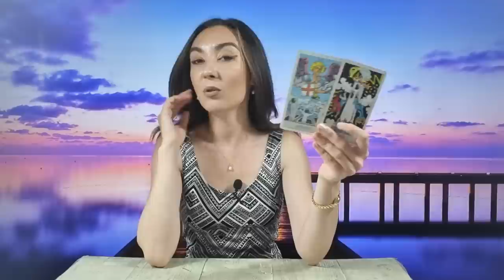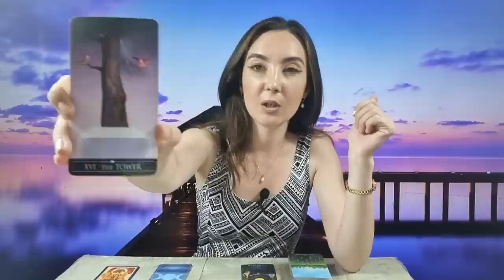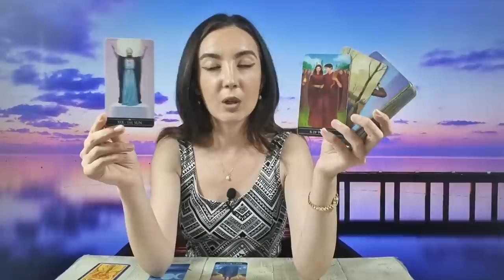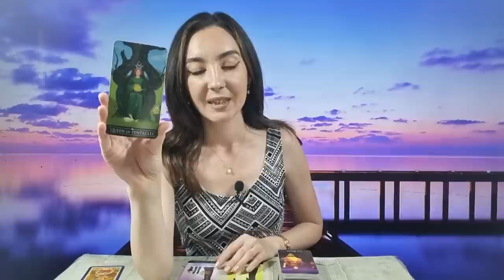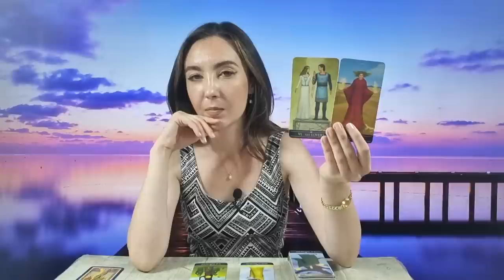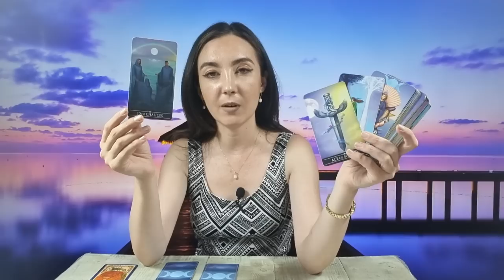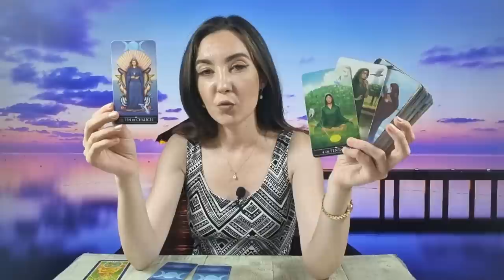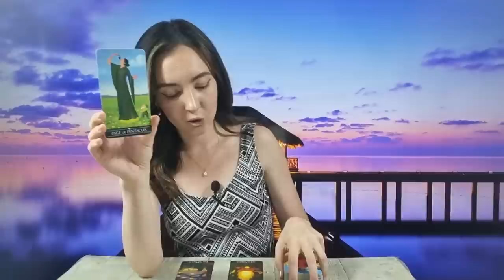𝗝𝗢𝗜 🌈 𝟮𝟬 𝗜𝗨𝗟𝗜𝗘 🌏 𝗧𝗔𝗥𝗢𝗧 𝗛𝗢𝗥𝗢𝗦𝗖𝗢𝗣 𝗭𝗜𝗟𝗡𝗜𝗖 𝗣𝗘 𝗭𝗢𝗗𝗜𝗜 ♈️♉️♊️♋️♌️♍️♎️♏️♐️♑️♒️♓️